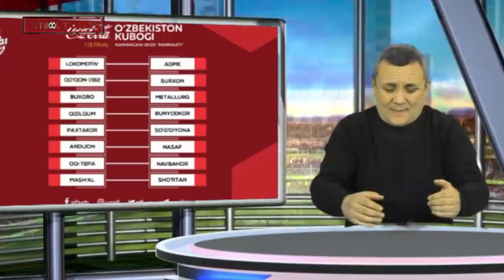Ҳафта тафсилоти: Таҳлил, муносабат, муҳокама 15-сон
Бугунги  кўрсатувда

Нефтчи Турон учрашуви таҳлили

Собиқ ҳакамларнинг фикрлари

Суд жараёни

Суперлига якуни

Про-лига якуни

1-лига якуни

2-лига якуни

Ва бошқа мавзулар ҳақида...

Кўрсатувимиз ҳакидаги фикр ва мулоҳазаларингизни комментарияда ёзиб колдиринг!

📸Instagram 👉 Instagram.com/futboltaymtv